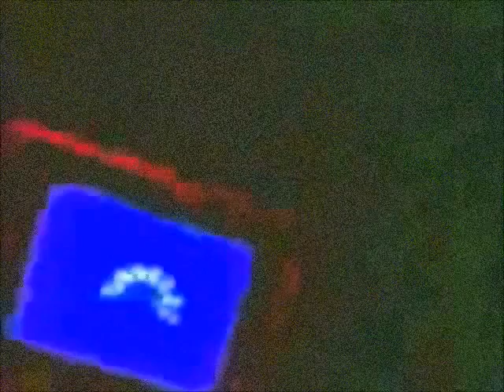(REUPLOAD) Logo Effects: Nelvana (1985)